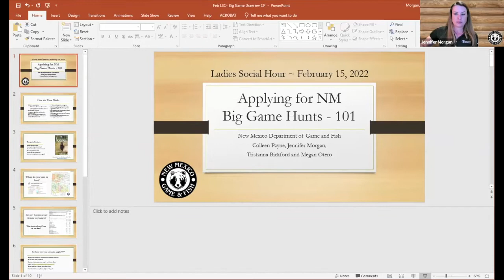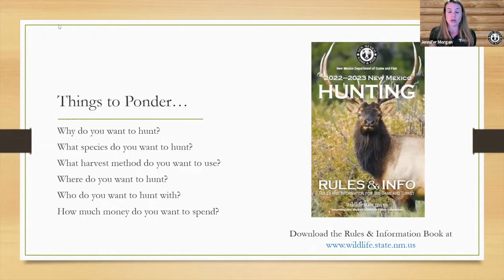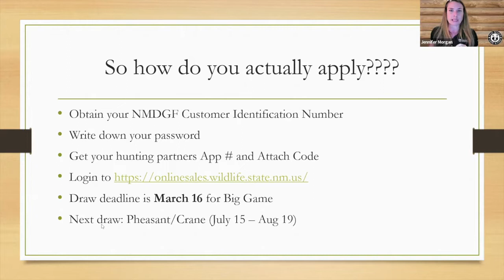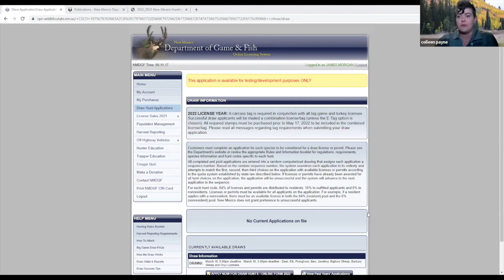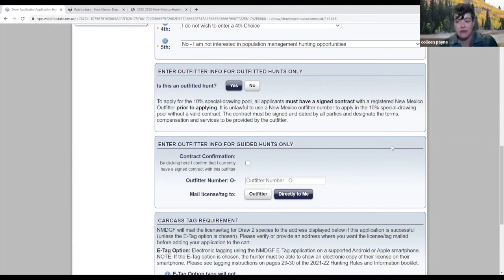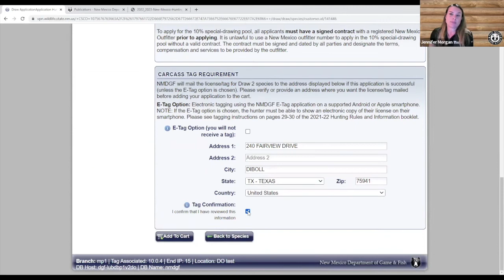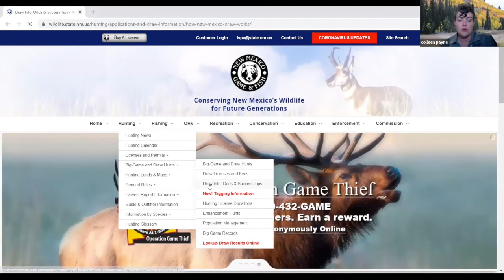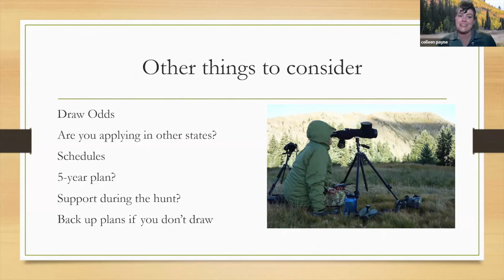Tackling the Big Game Draw - Ladies Social Hour February 15, 2022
During the February Ladies Social Hour Hunter Education Program Coordinator, Jennifer Morgan and Public Information Specialist, Colleen Payne tackled the 2022 big game draw and answered questions about the application process. From elk and deer to ibex and bighorn sheep, they covered different hunt codes, what they mean and how to use a strategy that works for you when applying.